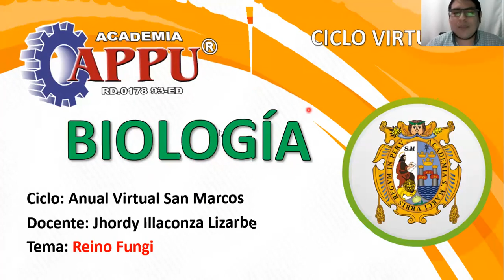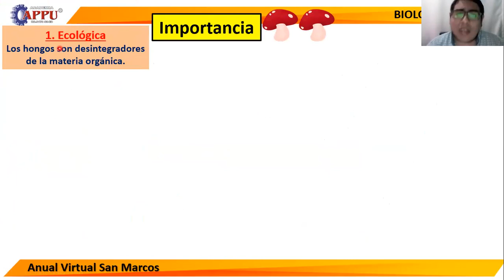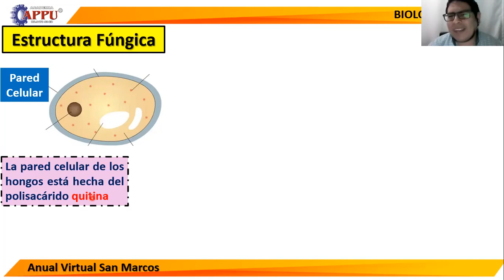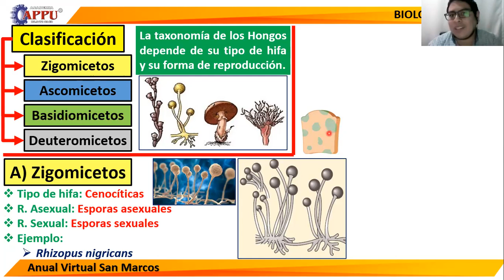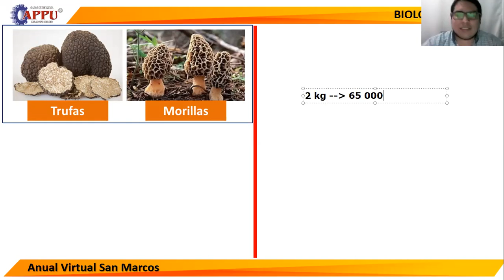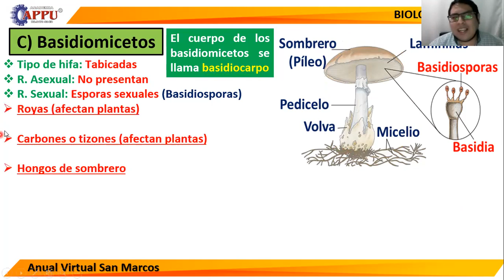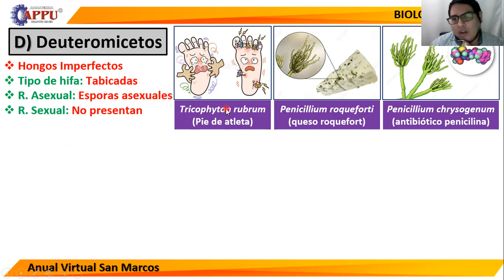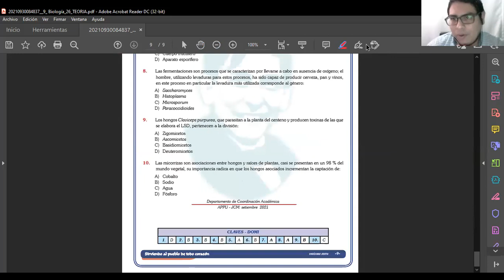TEMA 26 REINO FUNGI (A-SM)